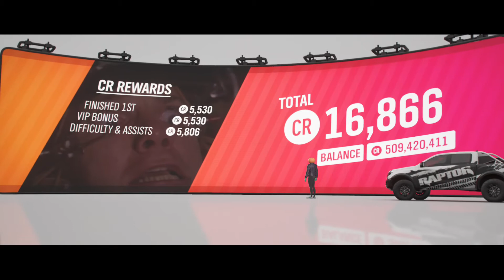[DV8z] Shummer Nights (A Class Offroad) - Summer Seasonals January 2020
TONIGHT, On Horizon...These Schummer Nights are getting hotter by the day. So the Ford Raptor Rangers come out to play.